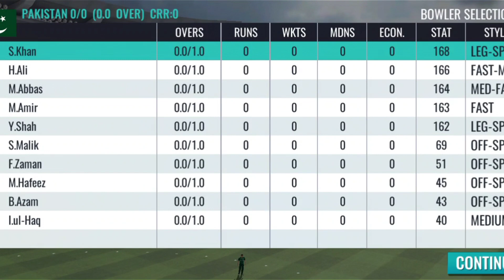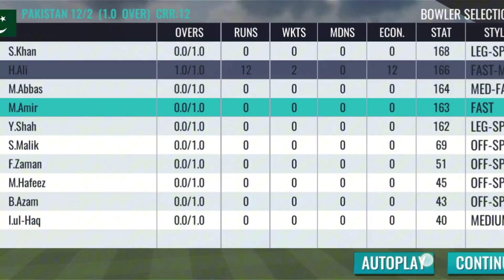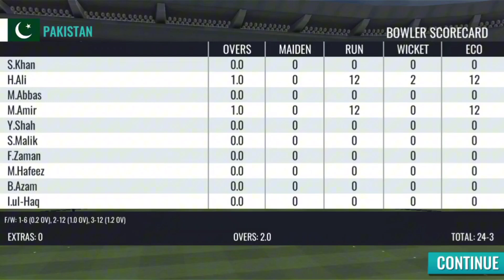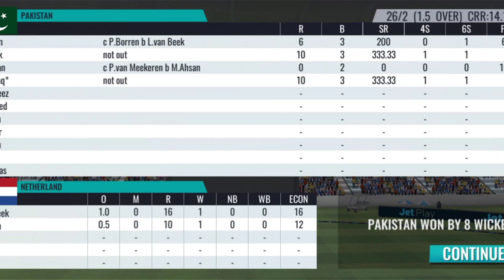Sachin saga cricket what are amazing game mobile ❤️🕋